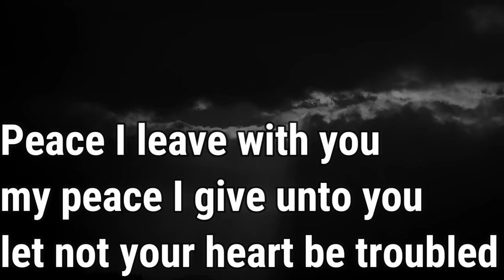How Would You Book A Returning James St Patrick To Power? Alive Or A Ghost?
In this video, I go over a few ideas and guesses regarding James St Patrick. When the powers at be decide to pay the man his money. That's when we will get to see a full run of James St Patrick. The door for a return is still open and the possibilities on where he might show up next have a lot of fans questioning and speculating on what could happen next.

Credit for the edit beat by @EV1L7GT00